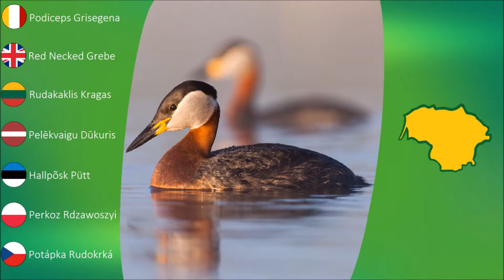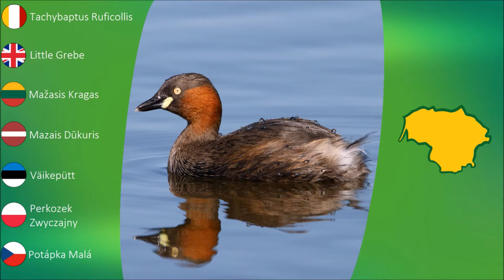Lietuvos paukščiai: kragai 🐧🎵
Lietuvoje aptinkamos 5 kragų rūšys 🐧

- Raguotasis Kragas (Podiceps Auritus)
- Ausuotasis Kragas (Podiceps Cristatus)
- Rudakaklis Kragas (Podiceps Grisegena)
- Juodakaklis Kragas (Podiceps nigricollis)
- Mažasis Kragas (Tachybaptus Ruficollis)